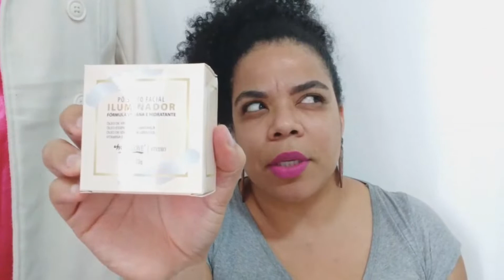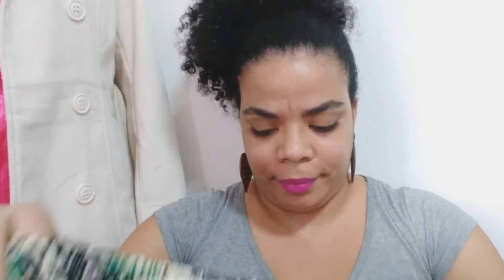MOSTRANDO AS COMPRAS DO BRAS GASTEI MUITO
Olá pessoal tudo bem!!!Nesse vídeo mostro as compras de maquiagem e de roupas por detalhes, espero que gostem ,vou dar dicas dos itens que comprei e trazer para vocês .Compartilha esse vídeo com mais pessoas para elas também conhecer o que vende no BRAS !!!